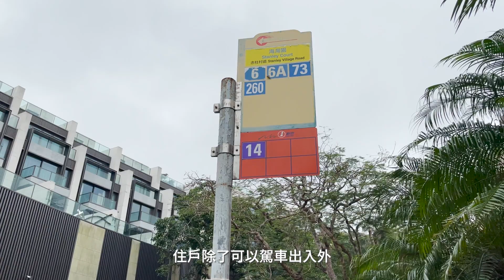赤柱 Solace｜全新豪宅洋房 獨立地段私隱度高｜4廳4房2套2車位｜東立地產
赤柱是一個充滿異國風情的地方，大自然環境又優美，除了有不少特色餐廳、歷史建築物等，吸引不系遊客前來遊玩之外，這裡都有不少豪宅！今次介紹中由東立地產發展，位於赤柱村道52至54號的「SOLACE」，6座獨立洋房組成，均為4房間隔，戶戶設有花園天台，而且項目位於獨立地段，環境寧靜又舒適。

0:00 赤柱 Solace
0:30 54B號屋(裝修)
4:19 54C號屋(清水)
6:21 周邊

＊免責聲明：此片段提供的一切資料及內容（包括但不限於影像，圖像及音頻）只供一般資訊及參考之用，本頻道對本片段所提供之資料及內容的準確性、可靠性或及時性及其附帶或造成之陳述並不作出保證。就任何因本片提供之任何資料或內容的任何差誤、遺漏、失實陳述或錯誤而令任何人士遭受或涉及的任何直接或間接損失或損害(包括但不限於侵權法、合約法或其他原因）本頻道概不承擔任何責任或法律責任。